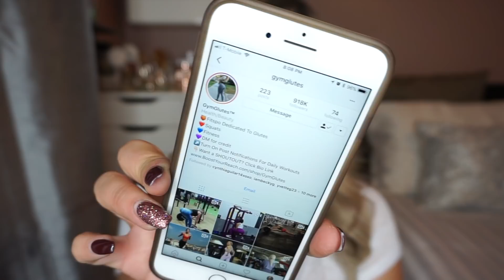How I lost 45+ lbs! DIET & EXCERSIZE SECRETS REVEALED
Here it is loves! Remember, I'm no pro. This is just what I did. XOXOXO